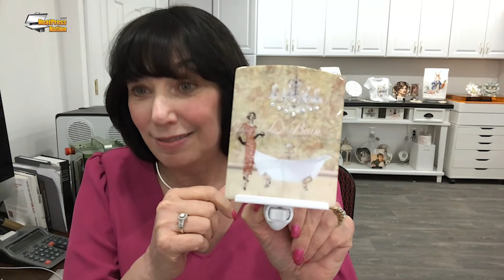Customizing Culture #44 Cheryl Kuchek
We got a chance to sit down and enjoy some great conversation with a pillar in the sublimation community. Cheryl Kuchek is an educator and organizer with a passion for helping everyone make great quality sublimation products - especially beginners. Listen to this great insider conversation about everything from the state of our industry, to things like incorporating laser equipment and beyond!

0:00 - Welcome
0:49 - Chery's Story
12:03 - "Selling Truth"
16:10 - The Current State Of Sublimation
22:52 - Laser As A Complement
28:30 - Thinking Outside The Box
32:00 - Quality Is Everything
36:16 - Educator At Heart
44:26 - The First Sublimation FB Group
54:41 - Sublimation Summit
1:02:28 - Making A Good Product
1:11:33 - Where Is The Industry Headed?
1:15:35 - Connect With Cheryl Online!
1:16:14 - Closing & Outro